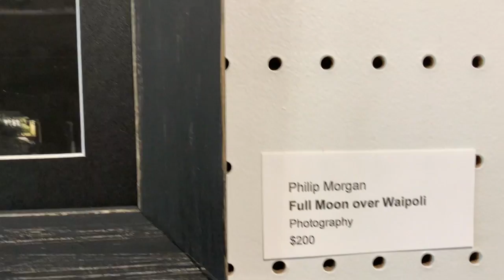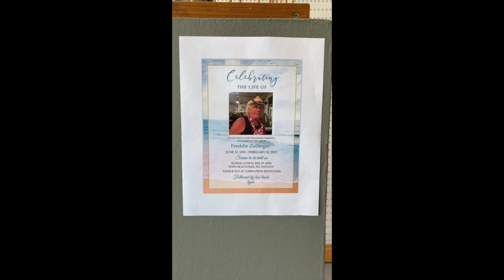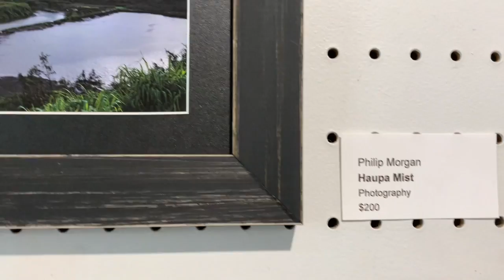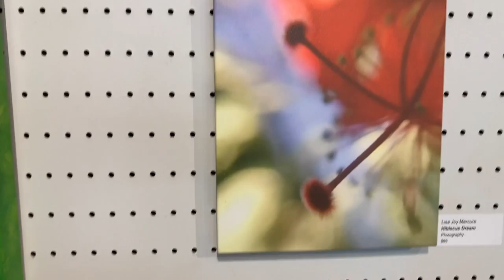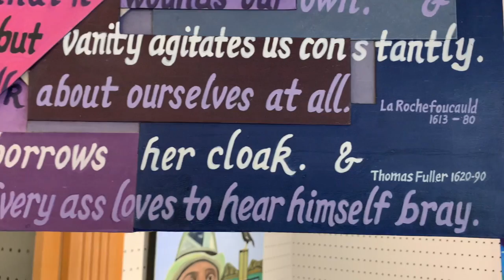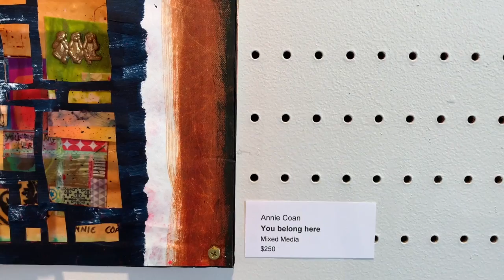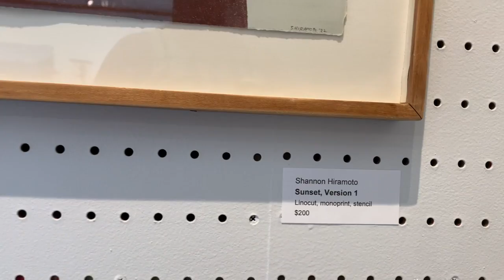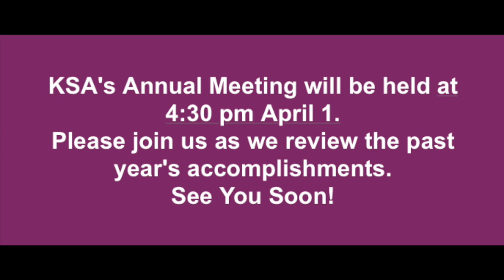2022 KSA Spring Show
This video is about 2022 KSA Spring Show